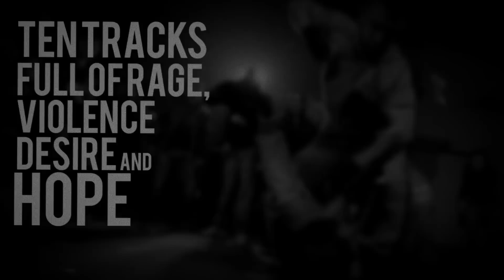Terminal Sick - Teaser "Nothing More" 2012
Terminal Sick!
The new Italian metalcore expression!! Direct as a fist in your face.
Ten tracks full of rage, violence, desire and hope - Show your knuckles, can you resist?

Terminal Sick "NOTHING MORE" Out December 21 on To React Records

Booking:
Soldiers Of Sound Agency

Terminal Sick - Red Eyes Album Preview